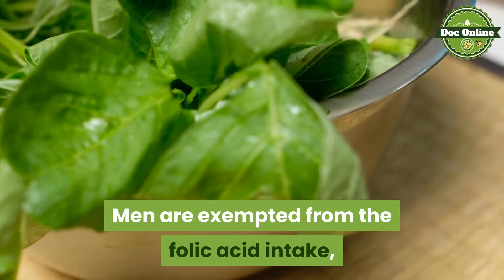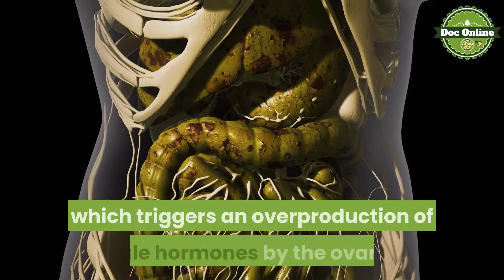Fertility Foods Benefits [fertility]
Many say that diet can help with various ailments; others believe that there is no influence, especially when it comes to infertility. But one thing is certain, the same way that many fertility foods may benefit, other foods can cause you trouble conceiving.

Folic Acid - (B vitamin) is very important for women who wish to become mothers. Supplementation is essential to prevent birth defects, especially in the first weeks of pregnancy. The ideal is to start the enhanced consumption of the substance three months before becoming pregnant and keep it until the third month of pregnancy. Men are exempted from the folic acid intake, but should include it in their diet sources of natural vitamin, such as broccoli and spinach. A study by the University of California showed that men with low level of this nutrient in the body have less spermatozoids.

Vegetarians: Vegetarians should seek a doctor or nutritionist to assess the situation well. It may be necessary to compensate for the lack of some nutrients. Vegetarian women, for example, often have zinc deficiency. This mineral is important for reproductive function and can be found in the fertility foods: red meat, chicken liver and beans.

Vitamin A: deficiency of this nutrient, found in foods like milk, eggs and liver, can decrease the production of spermatozoids and their resistance, which directly affects the chances of getting pregnant. On the other hand, its consumption needs to be balanced, since high doses can be toxic to the body.

Fats: Too much or too less undermine the cardiovascular health, hormone balance and anatomical structure. Obesity, for example, alters levels of insulin released by the pancreas in women, which triggers an overproduction of male hormones by the ovaries and, in turn, stopping the release of eggs.

Generally speaking an inadequate diet is not good for you so fertility foods will make sure you receive all the nutrients your body needs to function properly, not only to be able to conceive but also throughout your life.

A vitamin called tocopherol has a very powerful antioxidant and helps in the formation of sex cells. Individuals who consume few foods rich in tocopherol are often infertile and have a greater chance of developing some cancers. Fertile foods rich in tocopherol are: vegetable oils such as sunflower, canola, corn, soybean, olive oil, nuts, sunflower seeds, wheat germ, whole grains, fish, peanut butter, green leafy vegetables.

Fertility foods will give you the opportunity to increase your fertility without having to undergo any costly medical treatments with the additional benefit of making you healthier.

↪️Music was taken from a YouTube channel↩️
🎼Music no Copyright🎼
how to lose weight fast